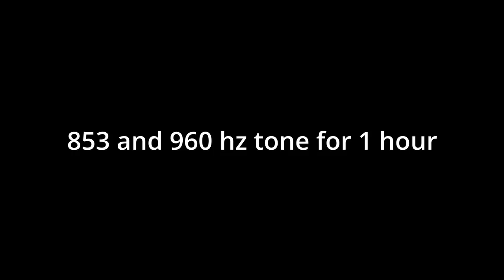EBS/EAS 853 and 960 hz Attention Tone for 1 Hour